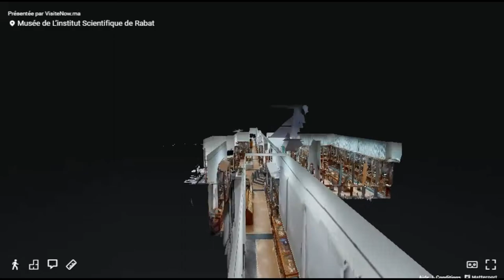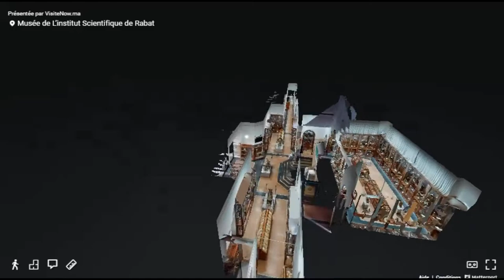The national Museum Of naturel History / Musée National d'histoire naturelle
The National Museum of Natural History (MNHN) based at the Scientific Institute, which includes a museum open to the public and reference collections, has a high attendance by the general public, pupils, students (schools, high schools , science faculties, colleges, etc.) and specialist researchers.

Public museum
The collections exhibited in the public museum occupy the ground floor of the main building of the Scientific Institute and are presented in a hundred display cases with animal specimens (mammals, birds, reptiles, amphibians, fish, crustaceans, molluscs , echinoderms, sponges, insects, as well as skeletons, etc.), plants (higher plants and fungi) and geological (rocks, minerals and fossils).

The section of the MNHN open to the public, whose essential role is cultural and educational, annually attracts hundreds of people between researchers, teachers, students, pupils and the general public.

Visits by young schoolchildren and the general public in general allow visitors to appreciate the great diversity of the biological and mineral world and thus become aware of the importance of respecting the environment in order to preserve this natural heritage.